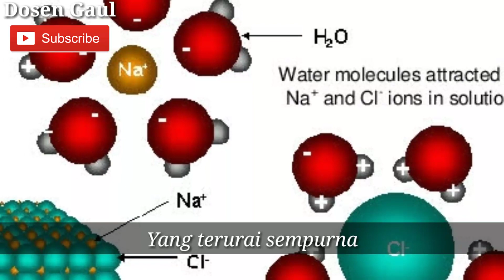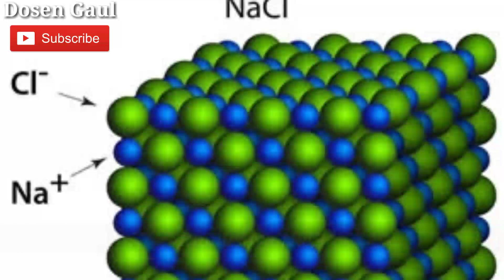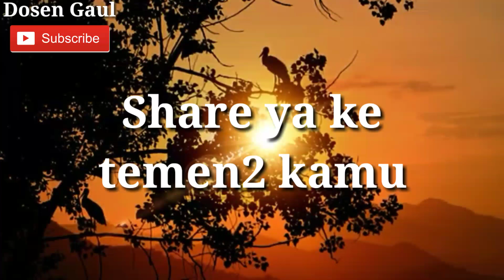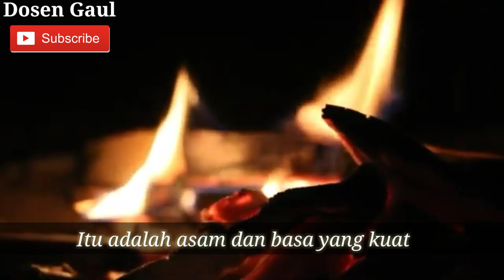Lagu Kimia - Elektrolit Kuat (Org. Song by Noah - Yang Terdalam)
Hastag

Hai, Saya Fathur. Saya adalah seorang dosen, penulis, dan juga content creator. Channel Youtube ini berisi tentang konten-konten edukasi tentang IPA atau sains yang dikaitkan dengan seni musik agar belajar IPA menjadi mudah dan menyenangkan.

Follow IG dan Twitter Dosen Gaul. Kuy berteman.